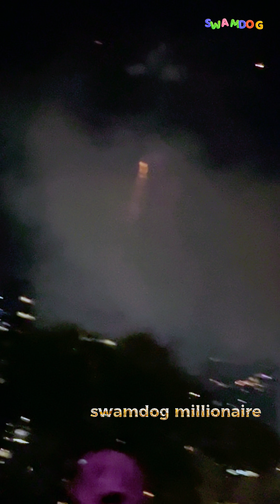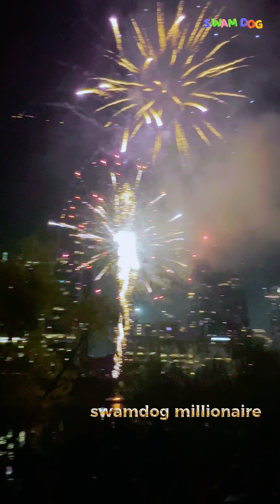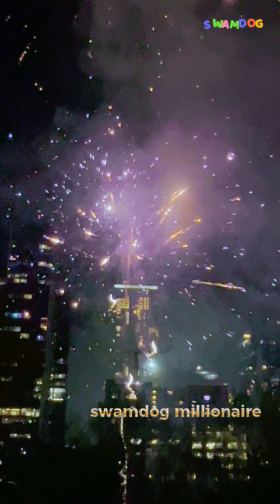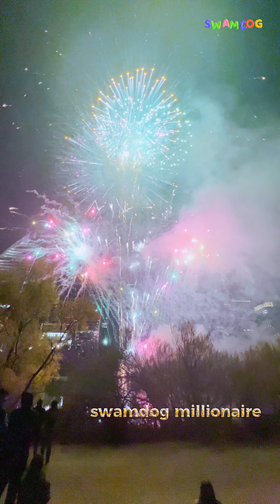"2024 New Year's Eve!!! Austin, Texas Fireworks Light Up the Sky!"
Join us for an unforgettable New Year's Eve in Austin, Texas, as the city lights up with a dazzling fireworks display to welcome 2024! 🎆

Experience the magic of the night as vibrant colors burst across the skyline, creating a mesmerizing symphony of lights.

This video captures the energy, excitement, and beauty of the fireworks, providing a front-row seat to the celebration.

Start the new year with a bang and immerse yourself in the festive atmosphere of Austin's spectacular 2024 New Year's Eve fireworks show! 🌟